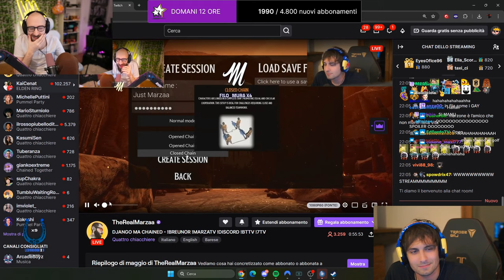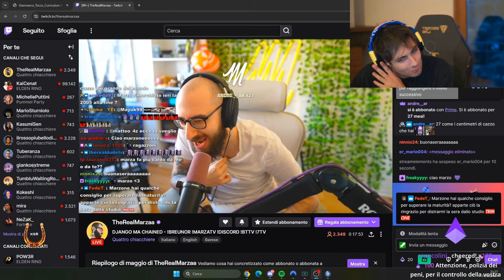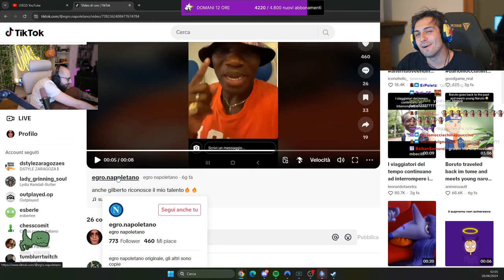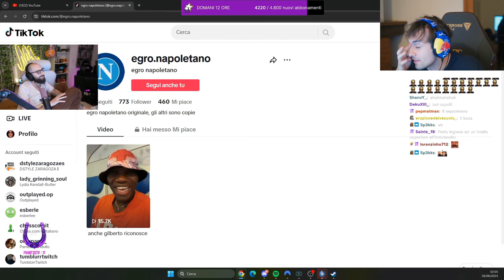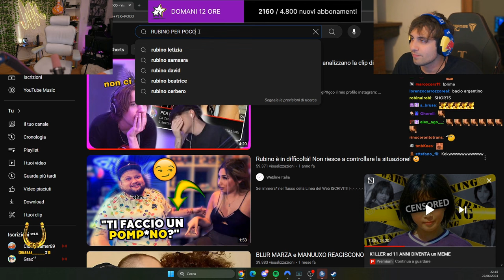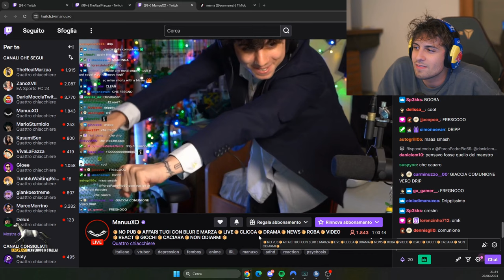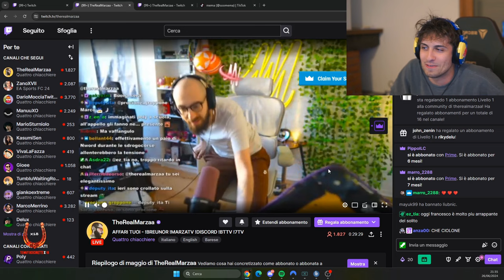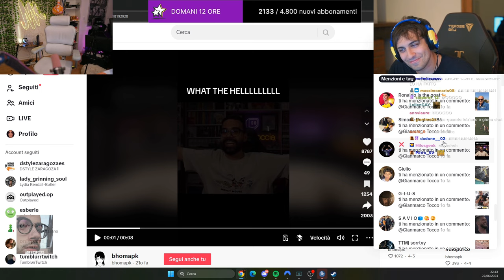LIONEL MESSI 🤬 - BEST OF BLUR